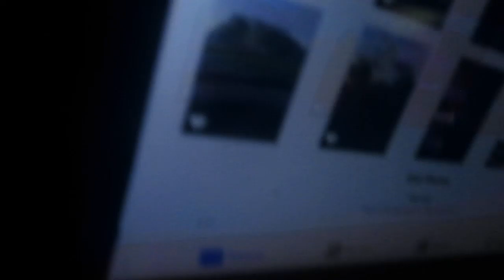music at the disco